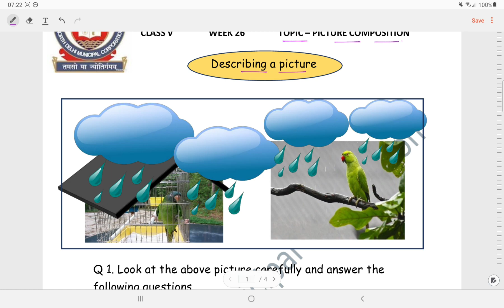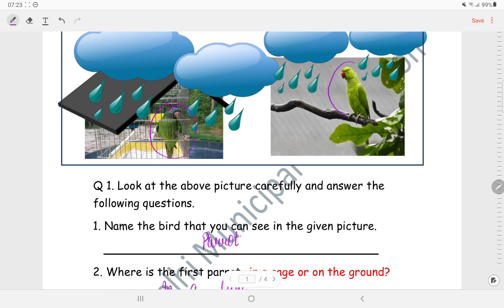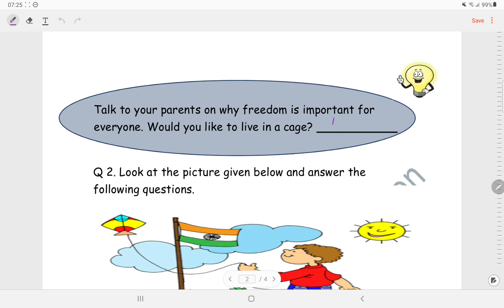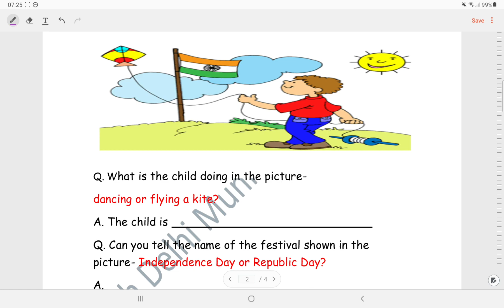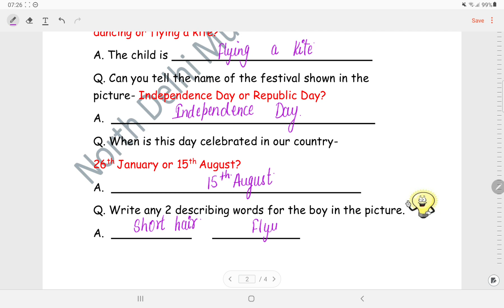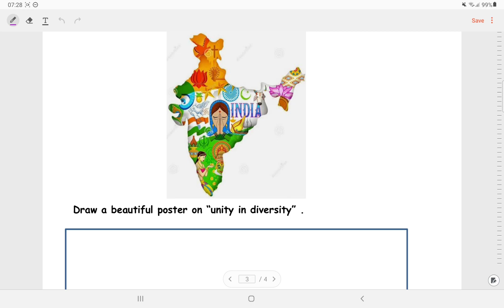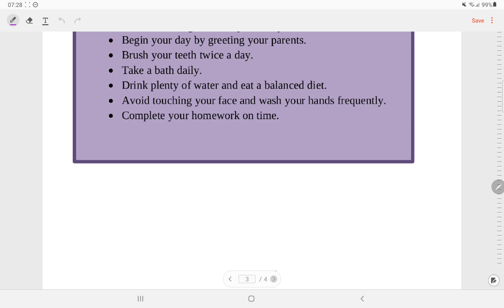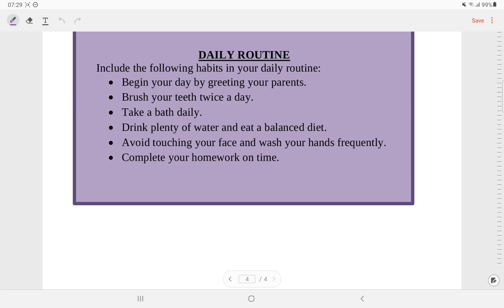Class 5 English Worksheet Solution Week 26 (20/1/22)